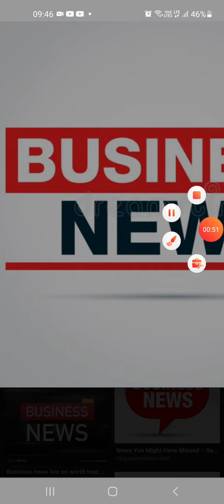ARI's disease resistant grapes attract farmers and wine companies